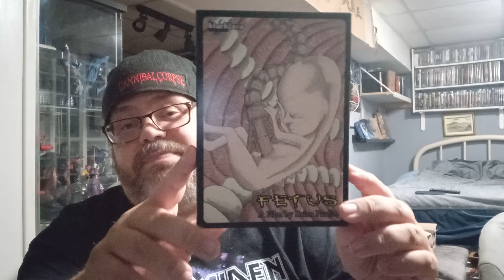31 Days of Horror 2024 : Night 3 : Fetus